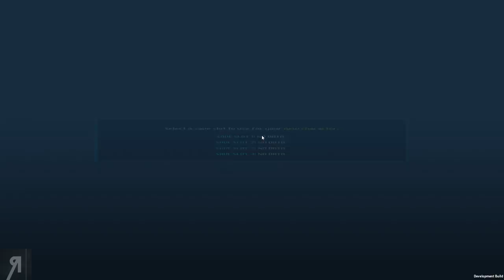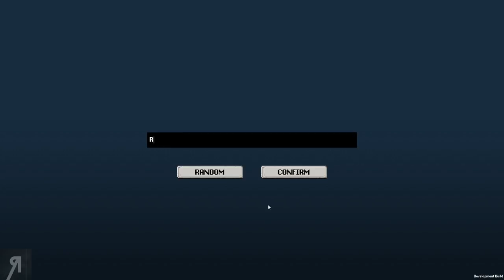Tangledeep Gameplay Part 1 (FLORAMANCER)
Tangledeep Gameplay Part 1 (FLORAMANCER) - tangledeep - Enter the magical world of Tangledeep, a beautifully polished dungeon crawler inspired by classic 16-bit RPGs! Colorful characters, a unique job system, tons of skills, items, and diverse environments with deep, turn-based roguelike gameplay. A different adventure every time you play!

● Roberto Heese
● Uncle Bob
● Fyhrr Skvelt
● David MacLeod
● Rod Shaft
● Andrew Snook
● John Cameron
● Kendo
● Jemog1
● Snickerdoodle
● Matthew King

● What is Tangledeep ?
Tangledeep combines the 16-bit graphics and polish of classic SNES-era RPGs with elements from roguelikes and dungeon crawlers to create a magical experience for players of all skill levels. Trapped in underground villages with no memory of the world at the surface, you must survive an ever-changing labyrinth to discover what lies above. Experience rich, tactical, turn-based gameplay as you explore a sprawling dungeon that’s different each time you play. Tangledeep features a customizable job system and hundreds of collectible items that allow you to approach each playthrough in a totally new way!
The Setting
For hundreds of years, people have lived in the safety of underground settlements and villages – where the only route to the surface is “Tangledeep,” a mysterious and ever-changing labyrinth. With memories of the surface world long forgotten, you set out for the labyrinth to discover what lies above. With each floor – full of magical beasts, ancient automatons, bizarre environments and hybrid biomes – the mystery grows ever deeper…
Key Features
Experience finely-tuned, procedurally-generated and handcrafted gameplay as you fight challenging monsters, complete quests, and collect rare items.
Master deep, tactical turn-based combat across 12 unique jobs with over 100 skills.
Choose between three game modes – including Adventure Mode, which removes the pain of permadeath.
Share some of your progress between characters by using the banking system, planting magic trees, or capturing and raising monsters in town.
Explore ITEM DREAMS, randomized mini-dungeons where anything goes, and power up your gear!
Take in the scenery – comprised of beautiful 16-bit graphics and carefully handcrafted maps!